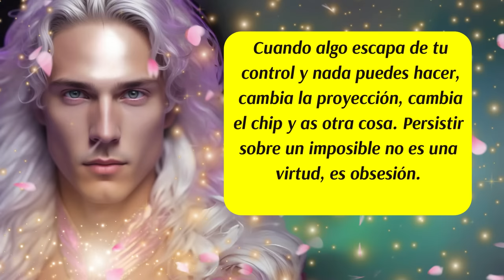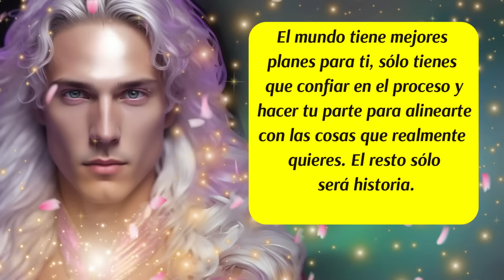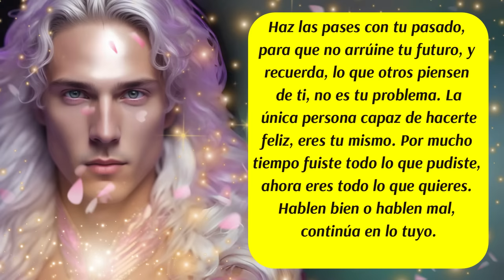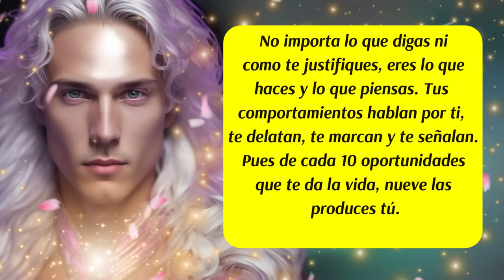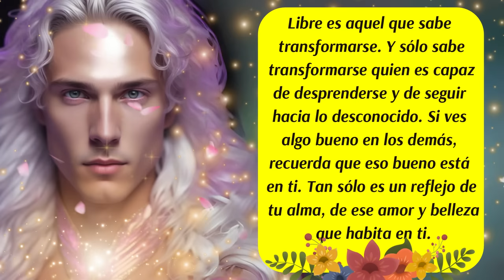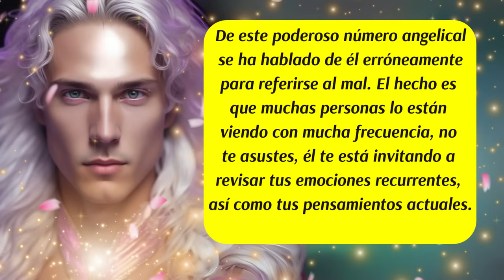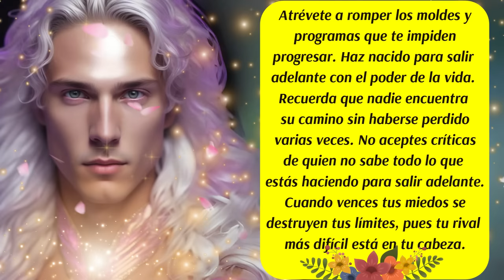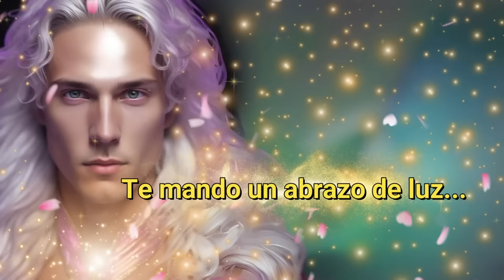💌Este mensaje es para ti 🙌Adiós obsesión🚨Frena la adicción a la atención🖐Arcángel Chamuel te asiste💖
✅ISRC: USUAN1100748
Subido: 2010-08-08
✅Link de la página